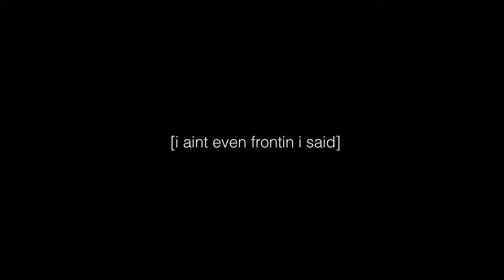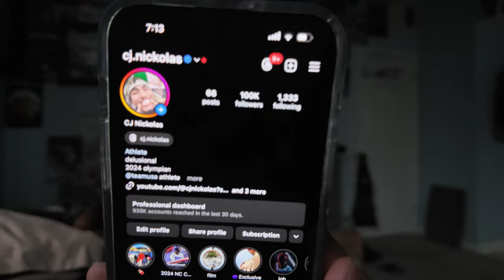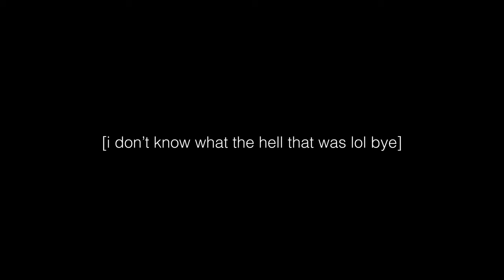MORE OF MY MUSIC GOT LEAKED??? [WEEK 13]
training, grub, fighting, training, music. simple life.